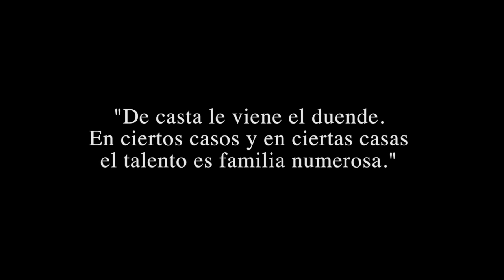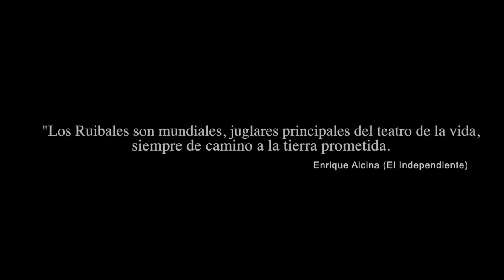CASA RUIBAL, Video Promocional . EPK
Presentamos una de nuestras últimas producciones como "Lo Suyo". Con ustedes "Casa Ruibal".

CASA RUIBAL viene a traernos al escenario la interacción de tres artistas de diferente disciplina,el baile flamenco,la percusión y la canción compuesta e interpretada a la guitarra. Lucía y Javi entrelazan sus maneras creativas con las de su padre, Javier Ruibal,para rememorar ese tiempo en que al abrigo de su música los hijos fueron creciendo como artistas,buscando sus propios caminos expresivos,siendo hoy una realidad llena de luz, verdad y proyección en el futuro.

"Impresionante, un espectáculo excelente"
Fermin Lobatón (EL PAIS)

"Sencillamente genial. Javier Ruibal volvió a demostrar anoche por qué es considerado un artista. Porque canta como nadie y con una facilidad extrema" (11500.es)

"Los Ruibales son mundiales, juglares principales del teatro de la vida, siempre de camino a la tierra prometida. Casa Ruibal triunfa en El Puerto, glorioso estreno en familia, entre amigos de toda edad y condición"
Enrique Alcina (EL INDEPENDIENTE)